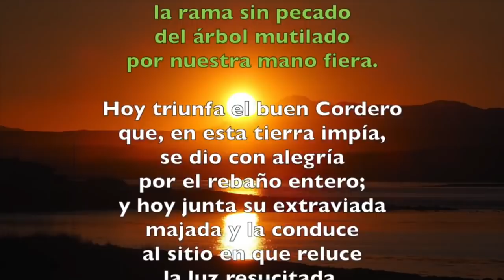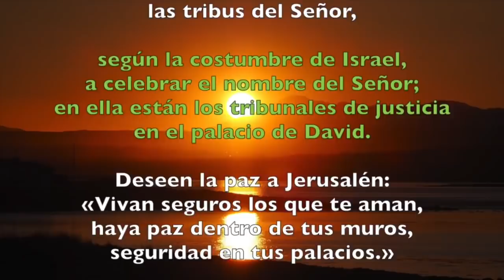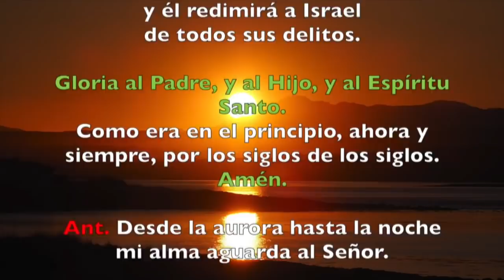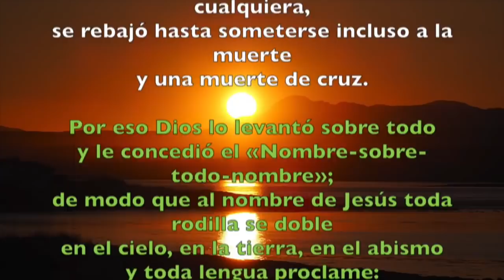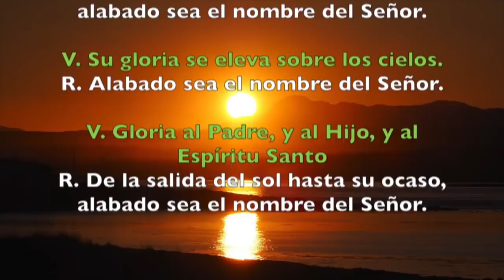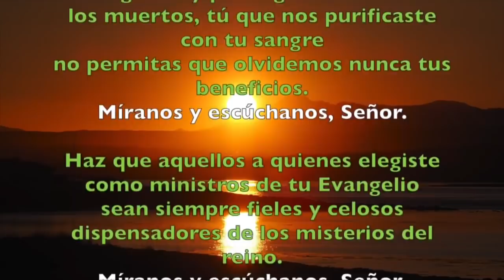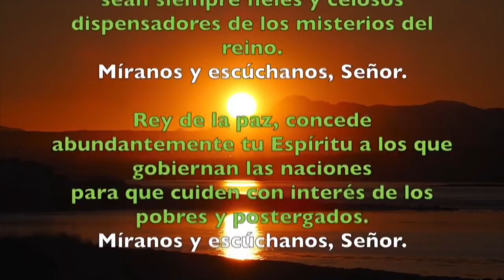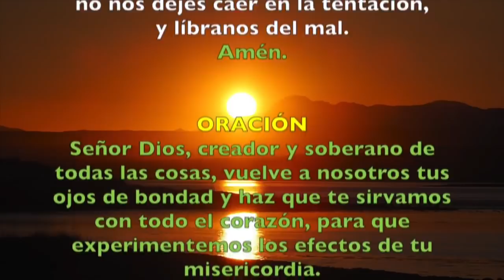Oración de la tarde (I Vísperas), DOMINGO XXIV del T. Ordinario | Padre Sam